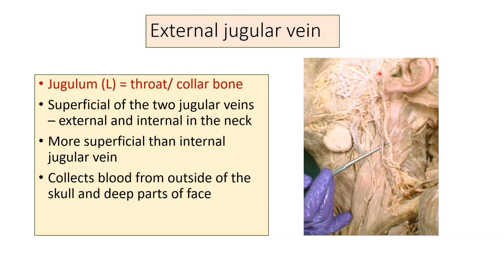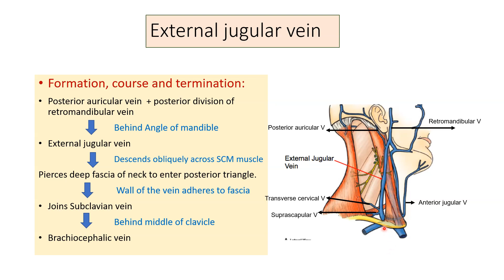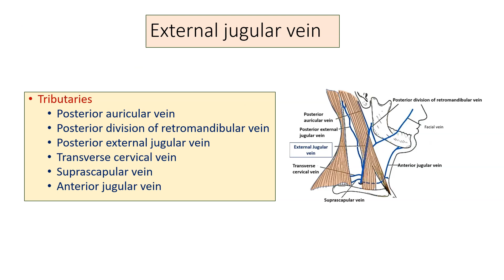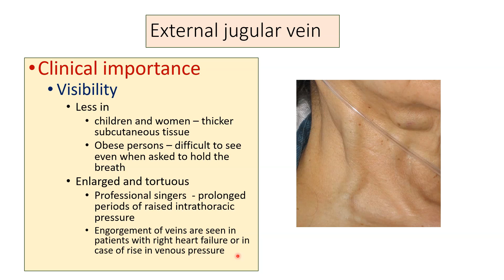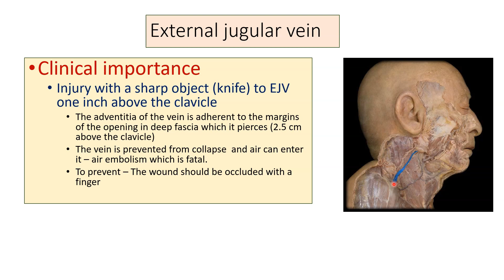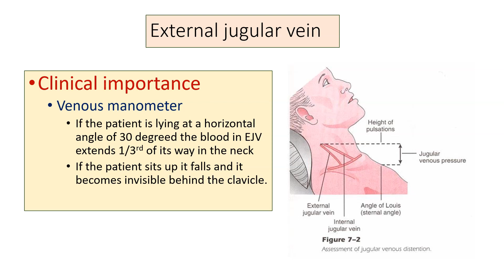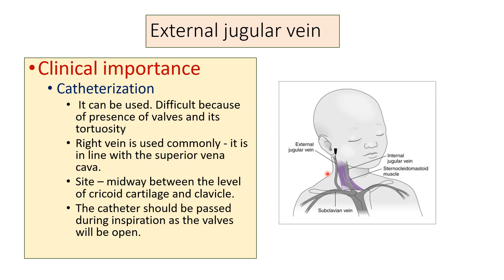EXTERNAL JUGULAR VEIN: ANATOMY